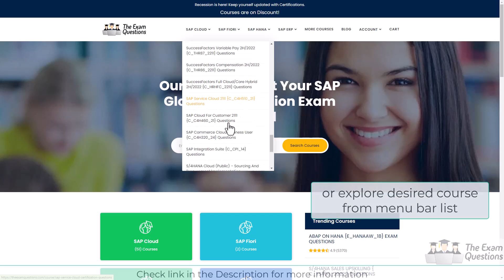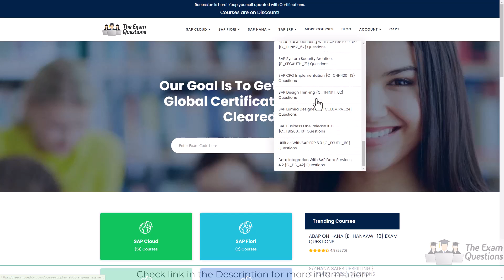SAP C_S4FTR_2023 Certification Questions and Study Material [Latest]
Do you want to clear C_S4FTR_2023 SAP S/4HANA Cloud Private Edition, Treasury certification exam?

➤ Take the practice exams provided on this link. This will help you to crack SAP S/4HANA Cloud Private Edition, Treasury certification exam.
➤ Are you worried about clearing SAP C_S4FTR_2023 certification exam?
➤ Is it hard to get a job without SAP S/4HANA Cloud Private Edition, Treasury certification?
➤ Do you need a salary hike with SAP C_S4FTR_2023 certification?

Here at TheExamQuestions.com, we provide you exclusive practice questions. Our team of experts have designed this SAP S/4HANA Cloud Private Edition, Treasury practice questions. The questions are well selected so it leads you towards success. Our unique SAP C_S4FTR_2023 practice test offers some great features. These are listed below:

➤ It gives you a chance to solve real time scenario-based questions for SAP C_S4FTR_2023 certification.
➤ You get unlimited attempts for three months to solve SAP S/4HANA Cloud Private Edition, Treasury sample questions.
➤ Result history allows you to track your progress.
➤ You can download the questions in the pdf format.
➤ Customer support is available 24/7 to resolve any queries.
➤ You become updated about the detailed syllabus.
➤ For more information on SAP practice tests please refer to FAQs.
➤ Visit this link to know more about SAP S/4HANA Cloud Private Edition, Treasury.

00:00:20 - C_S4FTR_2023 Exam Clearing Tips
00:00:35 - C_S4FTR_2023 Questions
00:01:29 - TheExamQuestions Unique features
00:01:56 - Check Links